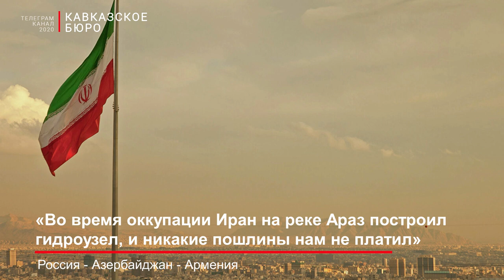«Во время оккупации Иран на реке Араз построил гидроузел, и никакие пошлины нам не платил»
Военные учения Ирана на границе с Азербайджаном до сих пор вызывают горячие споры в обществе. Чего добивается Иран и кому отправляет месседж учениями, которые стартовали сразу после того, как азербайджанские пограничники начали останавливать иранские грузовики, направляющиеся через территорию Азербайджана к сепаратистам в Карабахе?
Своим мнением по этому поводу поделился с ЗЕРКАЛО.АЗ политолог Зардушт Ализаде.